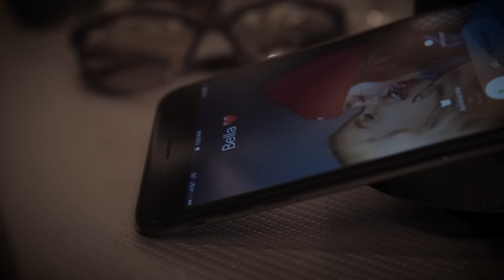Tana Mongeau - Hefner ft. Bella Thorne (Official Music Video)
Use my invite code, tryfree5, and get a free ride up to $20.

If you see this COMMENT SPRAYTANS below!!